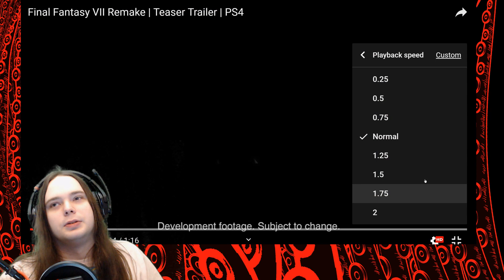Final Fantasy VII Remake Reaction! My First Waifu Looks Great!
Final Fantasy VII "7" is on the way back and the short but action packed trailer looks great!